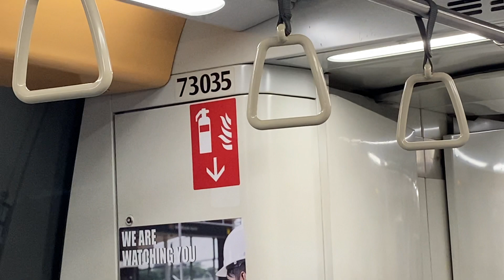[Full Journey][SBST] C751A (7035/7036) from Harbourfront to Punggol(7)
-Train Details
C751A (7035/7036)
Build By: Alstom Transport SA
Year Build: 2001
Year Entered Service: 2003
Year Refurbished: N/A
Motor: IGBT-VVVF (Alstom ONIX 1500)
TRN: 333

When taking public transport, please wear a mask, refrain from communicating with others commuters and practice good personal hygiene. Also it is highly recommended to scan the SafeEntry QR code at the MRT stations. Together we can beat COVID-19.

Train service timings and interval will be the same as Pre-Circuit Breaker.

Only the Changi Airport Skytrain service between T1 and T3 will be in operation.

KTM Shuttle Tebrau service has be suspended until further notice.